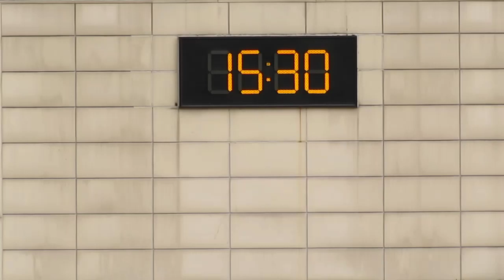奇峰vs龍城康體(2015.3.8.香港丙組足球聯賽)精華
2015.3.8.葵涌運動塲 15:30 奇峰(橙) 0:2 龍城康體(黃)